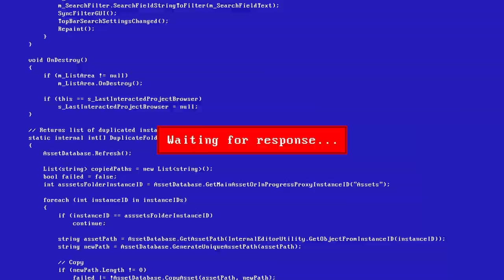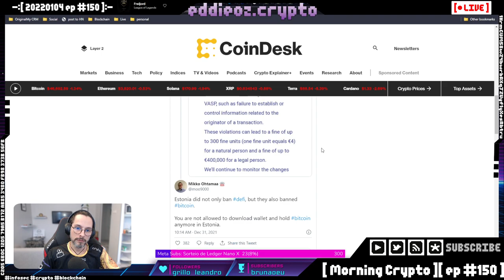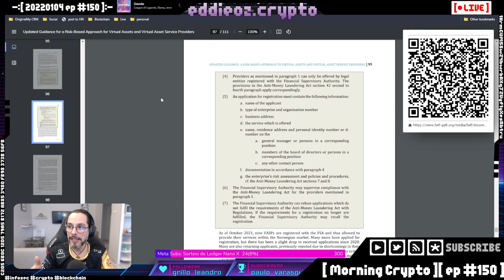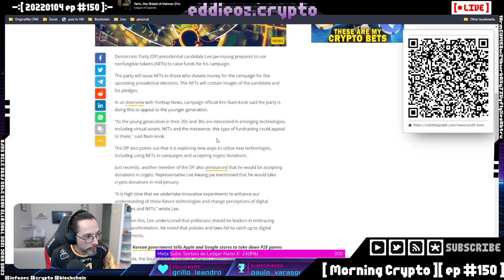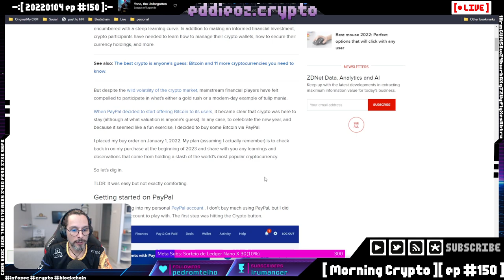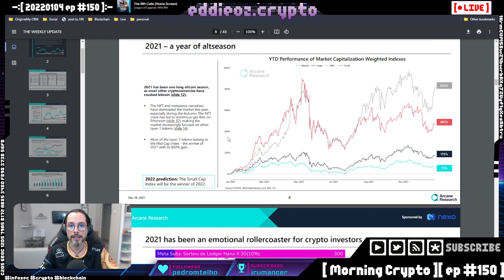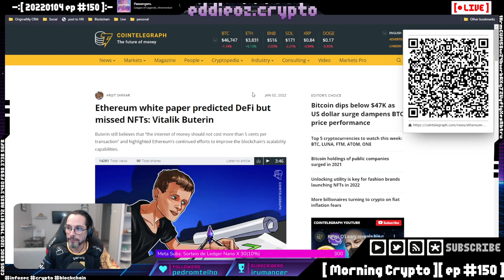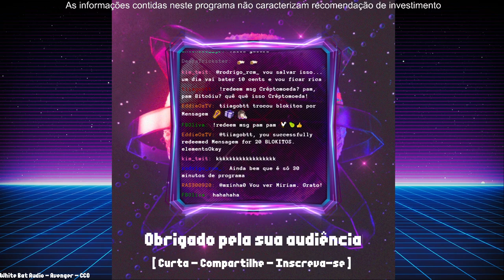[ Morning Crypto ][ ep #150 ]: Estonia, Jamaica, US, Multas, Cosmos, Cardano, Previsões, Samsung, P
[ Conteúdo ]

*   Estonia e Jamaica

*   Melania Trump, Ozzy Osbourne e influenciadores NFT

*   Samsung

*   Vitalik

*   Mais previsões para 2022

*   Cosmos, Cardano

* Sorteio de Bitcoin (10k sats + 1500 blokitos)